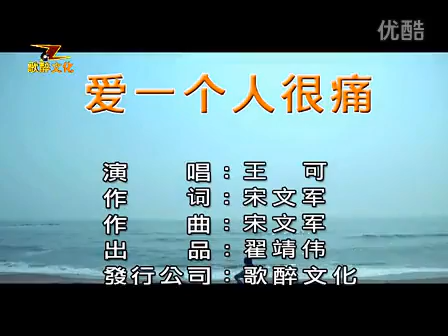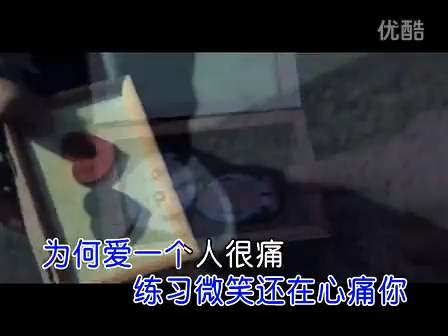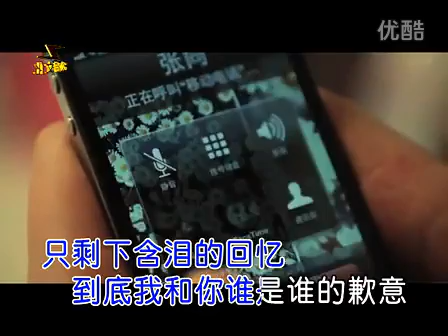愛一個人很痛 - Walker(W.K.)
作詞：宋文軍（十鼓）
作曲：宋文軍（十鼓）
編曲：歌醉文化
演唱：王可（W.K）

我的心像夜色淒迷
誰能看見我心底的水
月亮已開始離去
碎了我和你的記憶

約定再也不會延續
是你拋棄我成為陌路
要我如何習慣沒有你
練習微笑還在心痛你

為何愛一個人很痛
為何我們愛情的結局
只剩下含淚的回憶
到底我和你誰是誰的歉意

人已死心還沒有死
孤獨夜裡撫摸傷痕的你
淒迷的眼神我看見我自己